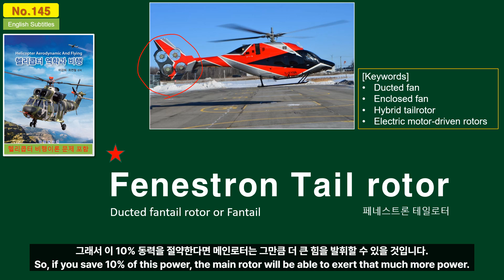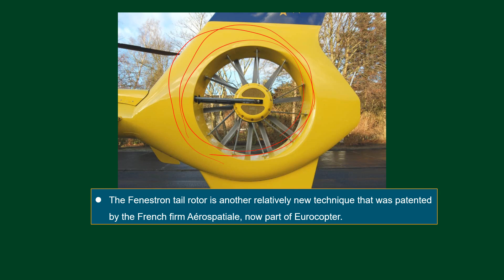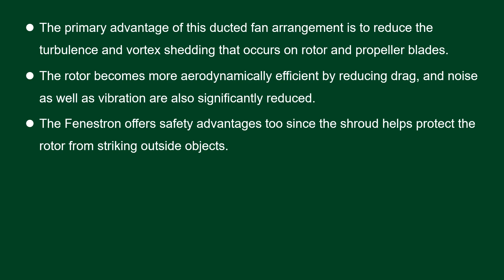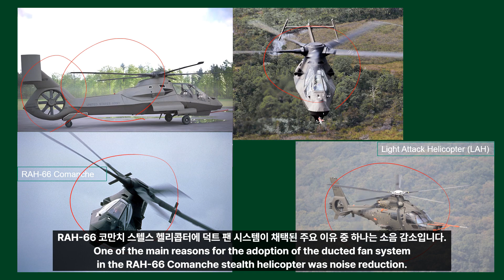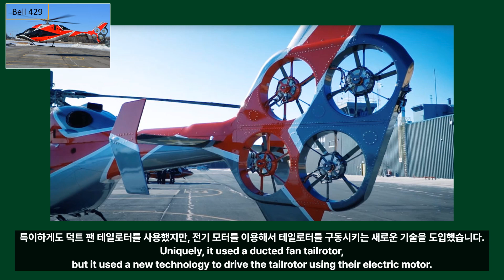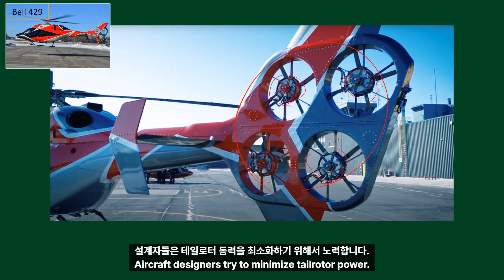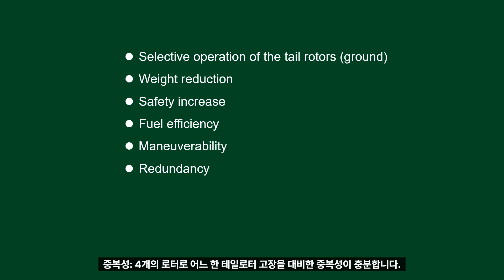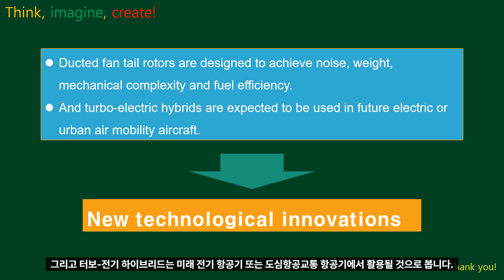덕트 팬(ducted fan) 테일로터 또는 Fenestron tailrotor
Learn about ducted fan tail rotors, such as Fenestron tailrotor. The main advantage of this ducted fan arrangement is to reduce turbulence and vortex shedding from the rotor and propeller blades. By reducing drag, the rotor becomes aerodynamically more efficient, and noise and vibration are also significantly reduced. In addition, learn about turbo-electric hybrid ducted fan tail rotors.
페네스트론 테일로터와 같은 덕트 팬 테일로터에 대해서 알아본다. 이 덕트 팬 배열의 주요 장점은 로터와 프로펠러 블레이드에서 발생하는 난기류 및 와류 발생을 감소시킨다. 항력을 감소시킴으로써 로터는 공기역학적으로 더 효율적이 되며, 소음과 진동도 현저히 감소한다. 이외에도 터보-전기 하이브리드 덕트 팬 테일로터에 대해서 소개한다.